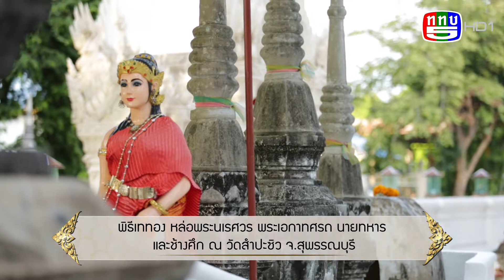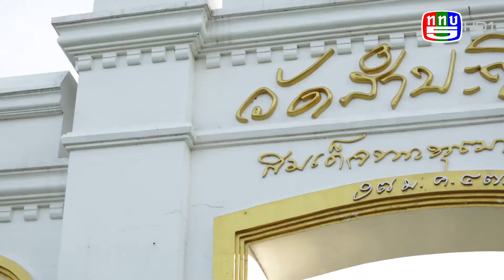พิธีเททองวัดสำปะซิว ช่อง5